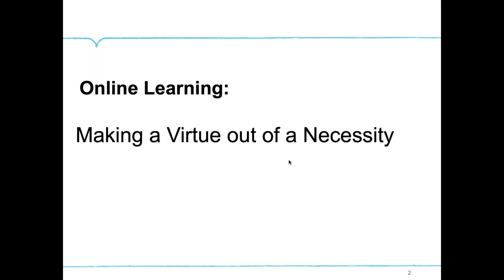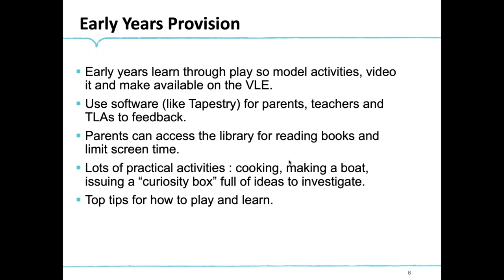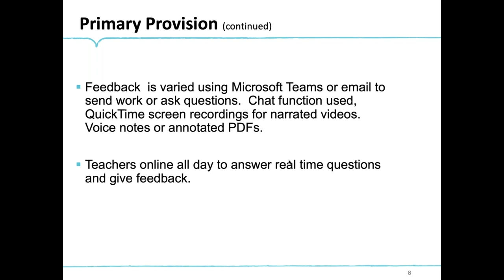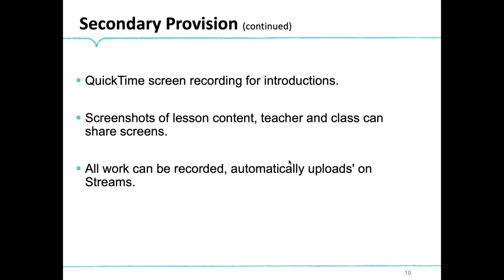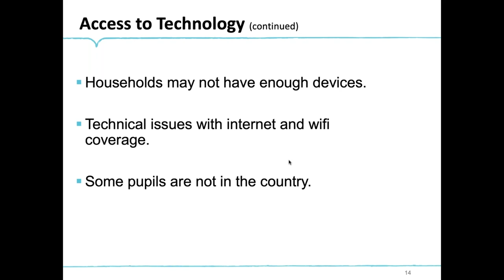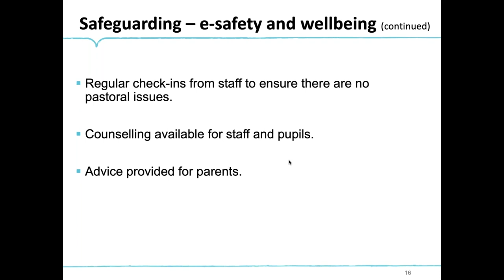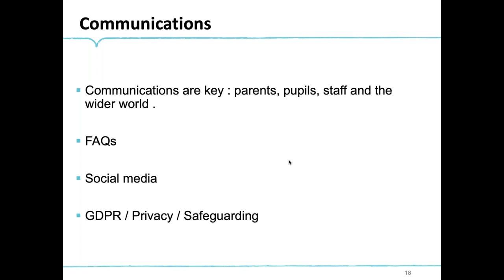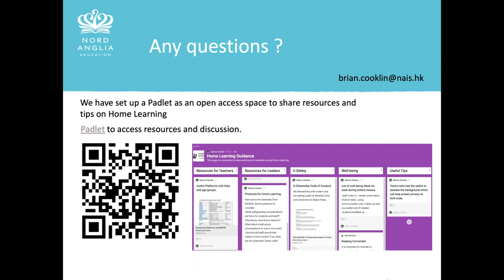Online Learning Making a Virtue out of a Necessity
In this Webinar recording, Brian Cooklin, Principal of Nord Anglia International School Hong Kong, provides a comprehensive overview of how the school has created and delivered high-quality online home learning for all students.